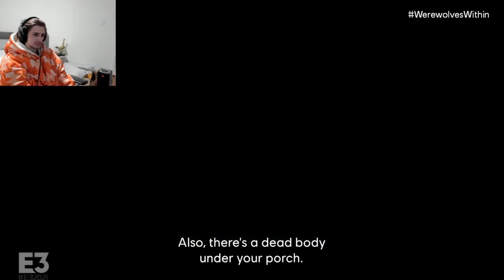xQc spots among us on E3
among us